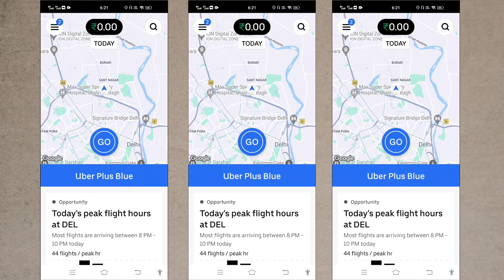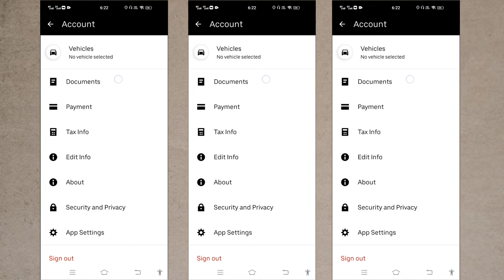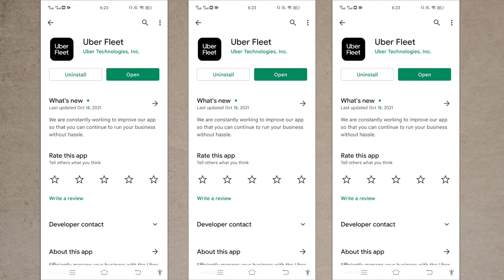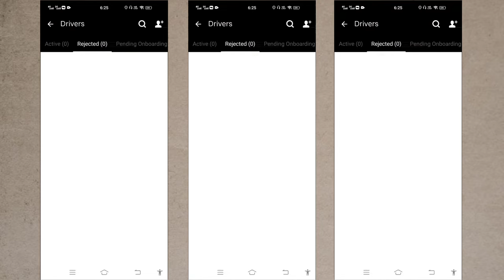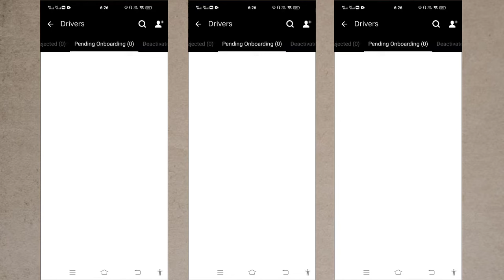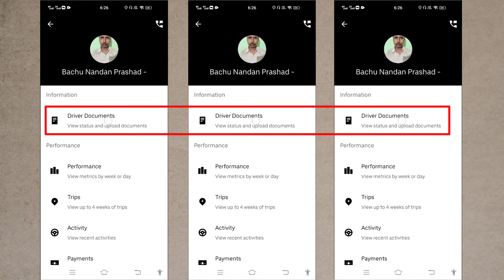Uber Driver Profile Photo Change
Ish video m btaya gya h ki uber driver app m apna profile photo chenge kaise hota h. m apne papa ke id pr sta process aapsab ko samjhaya hu aur jo UBER FLEET AAP h wo uber ka hi h aur ye video sirf aap sb ke help ke liye bnaya gya .

I use all this stuff in making videos👇
Camera-
Hand tripod